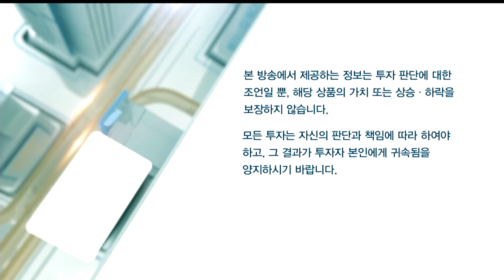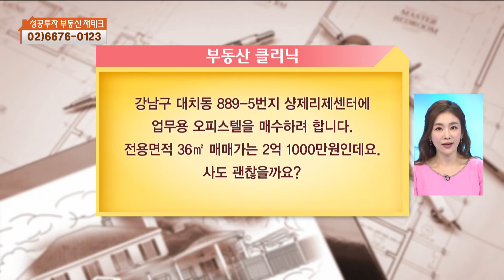송파구 가락동 금호아파트vs잠실동 현대아파트 매수문의 외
전은성 대표의 ■한국경제TV '성공투자 부동산 재테크'■
2017년 11월 07일 화요일 방송분입니다.

-강남구 대치동 샹제리제센터 오피스텔 매수문의
-송파구 가락동 금호아파트vs잠실동 현대아파트 매수문의
-마포구 당인동 24-2번지 투룸 다세대주택 향후전망
-서초구 양재동 우성아파트 보유vs매도
-숙대입구 인근 투룸 다세대주택 매수문의
-마포구 상암동 월드컵파크5단지 매도시점
-하남시 미사강변A27블럭 e편한세상 분양권 향후전망
-동작구 명수대현대아파트vs송파구 한양2차 매수문의

등에 관한 전은성 대표의 속 시원한 상담방송!